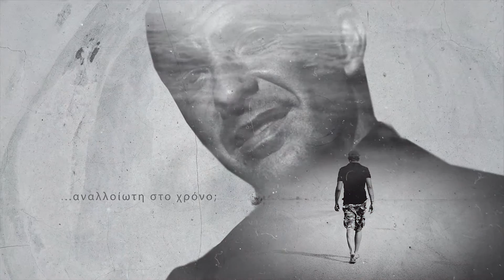N.Aliagas "L'épreuve du temps"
Created by EarthView for NGradio.gr